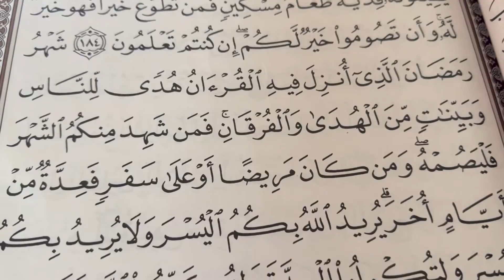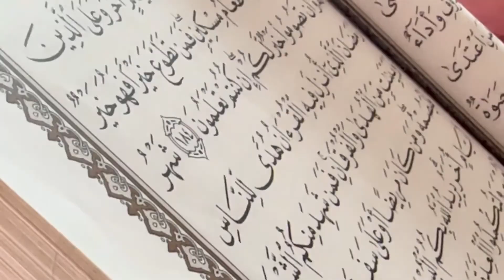الصراط المستقيم 2 الحلقة 4